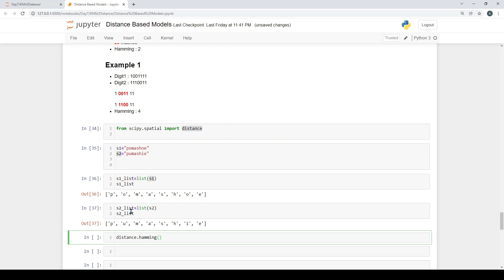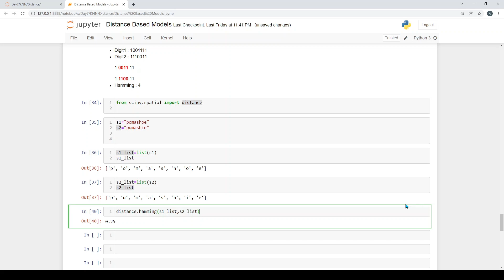machine learning in tamil | hamming distance in tamil | How to find similarity between two strings?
hamming distance
hamming  similarity
How to measure hamming distance in tamil
how to find similarity between strings?
How to find similarity between  digits ?
why hamming  distance is used to  find similarity between  strings and digits
distance measure in machine learning
machine learning
Distance based model
Distance based model KNN, KMEANS
what is k-nearest neighbor algorithm